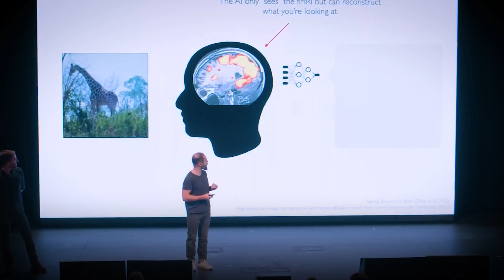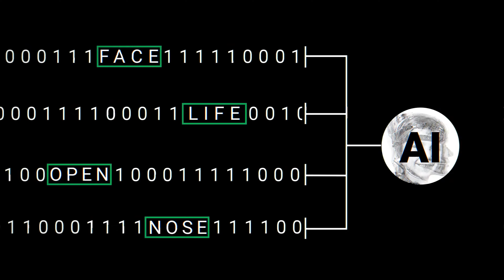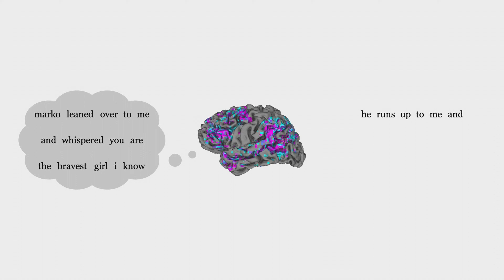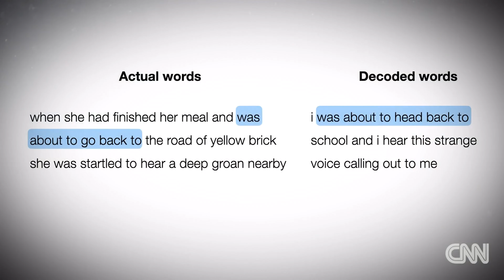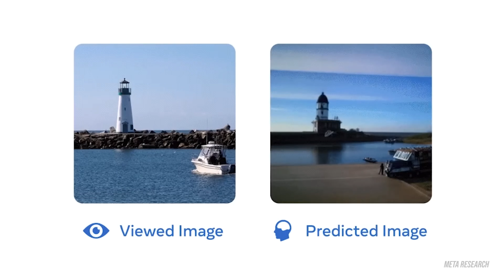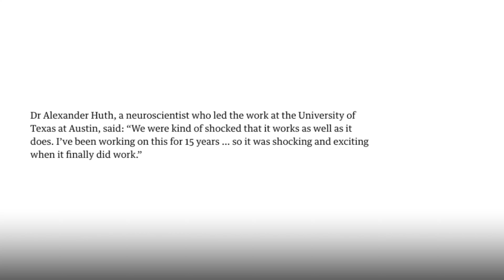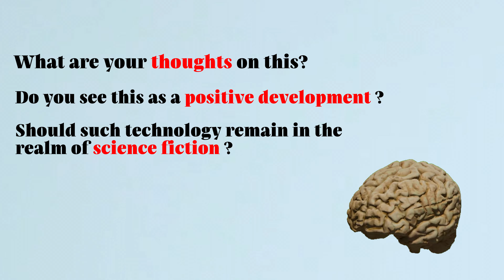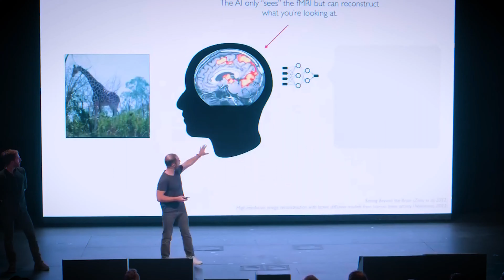Meta's Latest Marvel: AI That Can Read Minds is Here!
Get ready to have your mind blown! We're diving into the latest AI technology that can READ YOUR THOUGHTS! Yes, you read that right. 🧠✨ From understanding silent speech to predicting your next move, this is not sci-fi anymore; it's happening NOW! Watch as we explore how this groundbreaking tech works, its amazing potential, and the ethical questions it raises. 🤔💡 Don't miss out on this mind-bending journey into the future of AI. 🌟